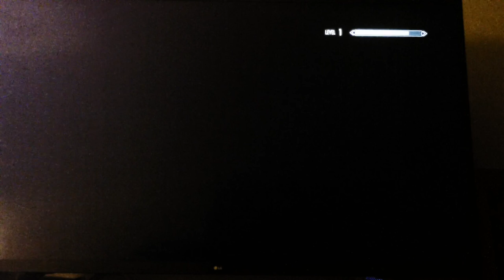Mages Mods Review 10 Khajit Playthrough Part 4 Nevas Keep Home Mod